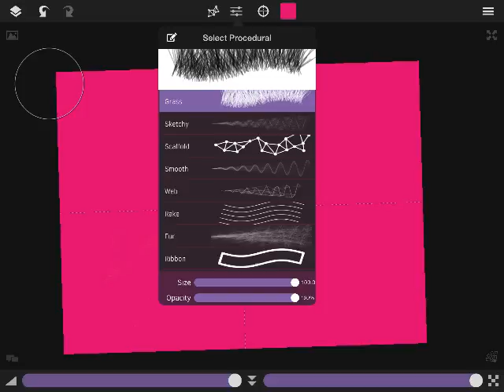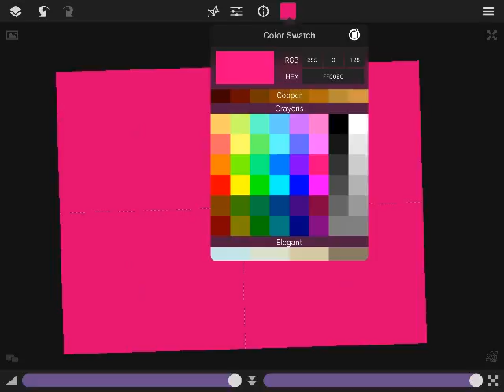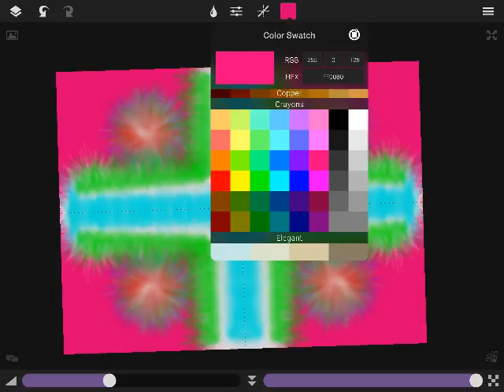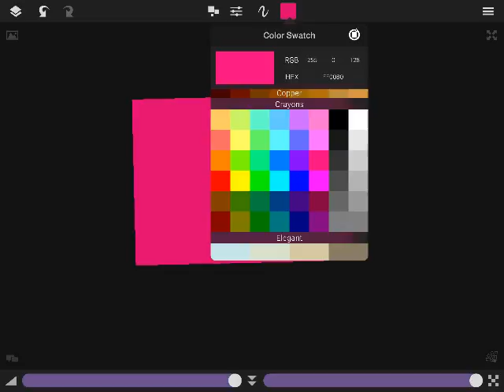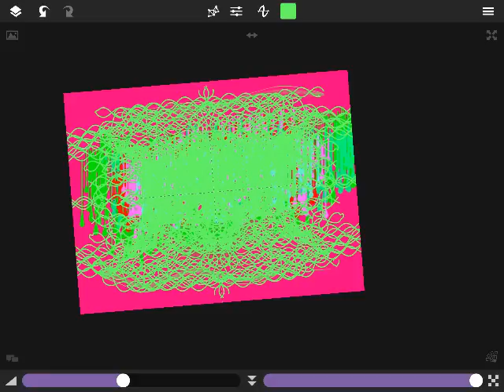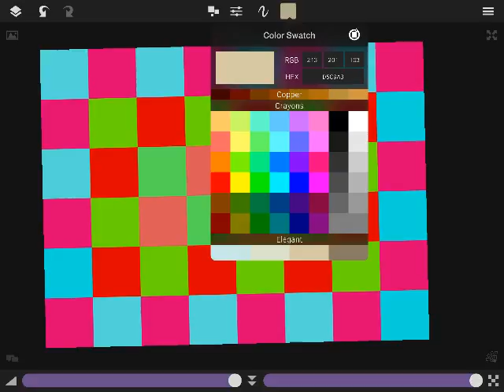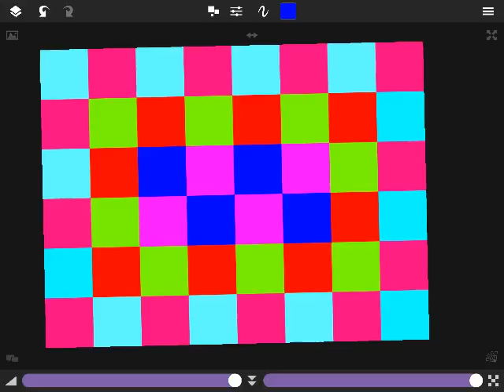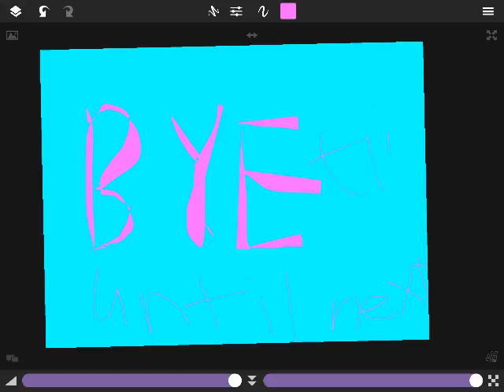Random sketch club things